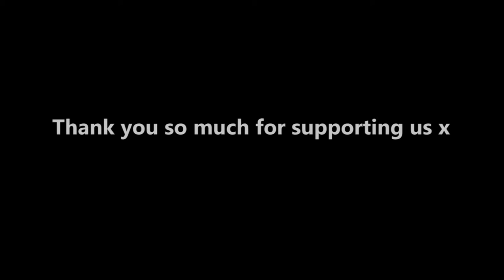Tarn Scully & Laura Moy Pole duet creations Uk & Oz Circus Theatre project 2017 Pozible campaign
131 views  Jul 25, 2017
WE ARE TWO UK BORN FEMALE CHINESE POLE ARTISTS , DANCERS & PHYSICAL THEATRE  CREATORS, with 18 years professional experience worldwide, within the industries of Dance, aerial circus and physical theatre.

We are now based oceans apart, TarnScully in Melbourne Australia and Laura Moy in Bristol UK. In August 2017 we will come together for 3 weeks, facilitating a space for  contemporary circus explorations that draw from physical theatre as a starting point.

ACCESSIBLE/INCLUSIVE WORK
Over the years Tarn has worked within Inclusive Aerial and Dance companies and presently is working alongside Vildana praljak as her mentor. Vildana is  an aerial artist with Low vision and a key figure within Vision Australia,. Vildana will be coming onboard for this project as an advisor to discuss accessibility and creativity through an inclusive lens and to discuss exploring audio description for physical performance. Tarn & Vildana are  supported via a mentorship program through The Womens Circus in Melbourne.
Laura has recently been working on inclusive dance projects in the UK with Jessie Brett & company, touring to Festival Escena Mobile (Spain), Kultur Vom Rande (Germany), and Unity Festival (Wales). She has had training in and assisted at youth workshops on inclusive practise in both dance and circus work.

WHO IS SUPPORTING US
On the Australian side of the world, This pair have been backed by Circus Oz on their Sidesault residency program and Dramaturg Lily Fish (Melbourne director/playwright & creator). From the other side of the world by Arts Council England & The British Council, to make this exciting development happen in Australia.
Australia is a place where skill level is particularly high but work often, but not always, lacks in creative terms, in exploring and drawing from other art forms to discover artistic expression.

CREATIVE/ARTISTIC ASPECT OF PROJECT
The aim of this project is to explore & challenge what circus can be, and to open dialogue and discussion around enabling access for low vision audience members.
In circus there is an expectation of the spectacular, dangerous and impossible. It impresses and excites but often lacks sincerity and depth.
We will remove these constraints and begin to approach the equipment as a means of expression rather than a display of skills.
Our explorations will question, challenge and speak about human experience rather than the illusion of a superhuman. Facilitating a space for creating contemporary circus explorations that draw from physical theatre as a starting point…

DURING THIS PROJECT WE WILL PROVIDE INCLUSIVE PLATFORMS/WORKSHOPS   for emerging & professional Australian circus artists to explore, experiment and share.
At the end of the project we (Tarn and Laura) will make a presentation of our work at Circus Oz. This will include a presentation of the artistic / performance work developed during this time, and a sharing of our experiences  around access for low vision audience members.

THIS INTERNATIONAL PROJECT HAS BEEN KINDLY SUPPORTED BY  The Artists International Development Fund (British Arts Council UK), Circus Oz Sidesault program, Womens Circus (Melbourne) mentorship program  Lily Fish (Melbourne based) Dramaturg / director and Vildana Praljak aerial movement  artist and a  key figure within Vision Australia.
MANY THANKS for those in footage
Kai Bradley & Tarn Scully (and cast ) in extract
  of show `Leggings are not pants' directed by Sara Pheasant
Laura Moy, Barny Wreyford, Barnz Munn, Jo Moss extracts from show `Flown' Pirates of the Carabiner.
Soundtrack by Georgia Reed `The Fear'

To complete the project we are seeking extra financial support via pozible from supporters and friends we hope you can help. Thank you for your time and interest x We are crossing our fingers and toes!!
Transcript